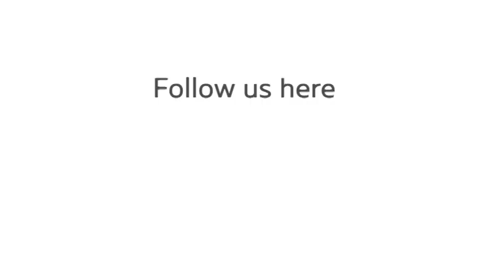President Cyril Ramaphosa attends the 2018 Forum on China-Africa Cooperation Summit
President Cyril Ramaphosa attends the 2018 Forum on China-Africa Cooperation (FOCAC) Summit in Beijing, Peoples Republic of China, 3-4 September 2018